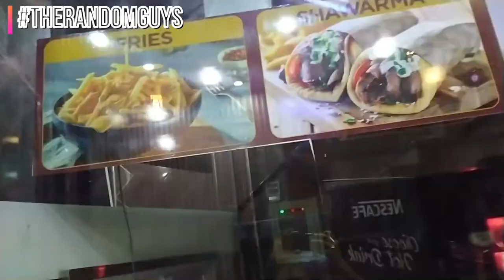Visiting A New Bakery In Sialkot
TYSM :)